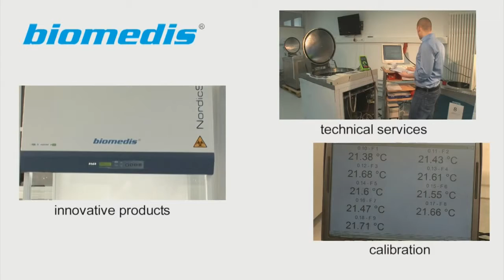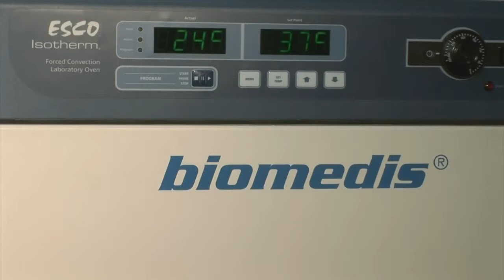Biomedis presentation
ANALIZE SI TRATAMENT, LA DVS-TRA ACASA.
Compania Biomedis, cu produsele sale, sprijină și îmbunătățește starea de sănătate de zi cu zi.
Produsele Biomedis pot fi întotdeauna aproape de dvs-tra - la birou, pe drum, acasă, în vacanță.
Produsele folosesc tehnologii eficiente verificate, aprobate de MS federației RUSE.
Mai mult de 1.000 de programe de wellness puteti folosi cu aceste produse.
Unul dintre produse, super aparatul medical „Skaner Biomedis”, se comercializeaza in sistem MLM.
Testeaza si vindeca peste 3000 de afectiuni. Este util in fiecare casa.
Daca devaniti distribuitor, deveniti actionar al companiei, cu actiuni in crestere spectaculoasa, de la an la an.
Skaner Biomedis are cel mai bun raport CALITATE / PRET. Aparatele similare de tip ,,OBERON" SAU ,,SCIO" sunt de trei, patru ori mai scumpe.
Biomedis se adreseaza in primul rand personalului medical, terapeut, dar si celor care vor sa-si faca singuri analizele si tratamentul acasa.
Persoanelor interesate, se prezinta in detaliu afacerea, modul in care se face testul si tratamentul cu Skaner Biomedis etc.
Va puteti inscrie aici - accesati in dreapta/sus Registration (sub Login), sau aici - introduceti ID-ul meu 11695 la „Introduceți ID-ul de partener”